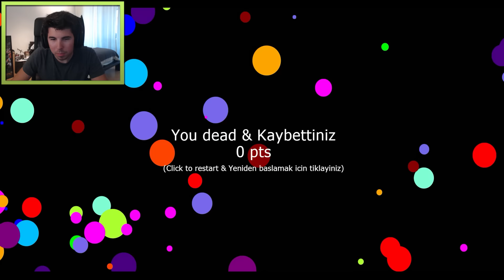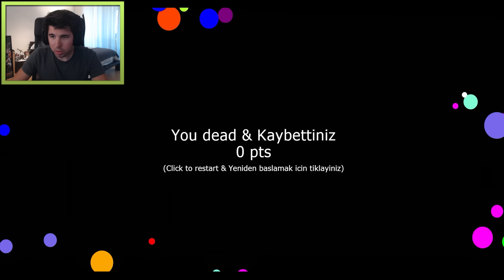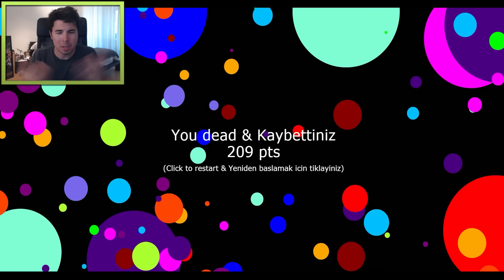NUEVO DESAFÍO AGAR.IO